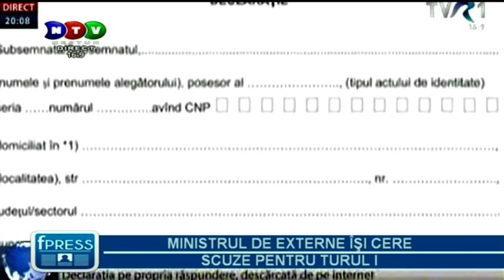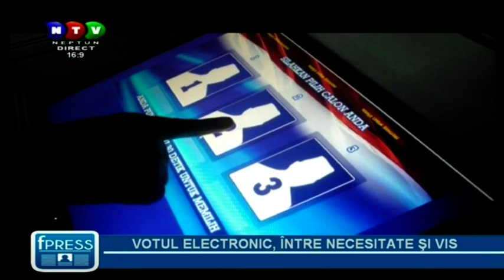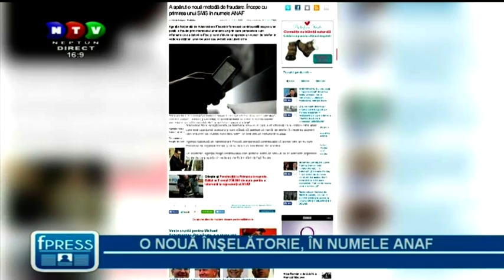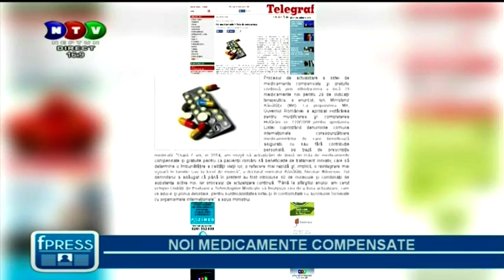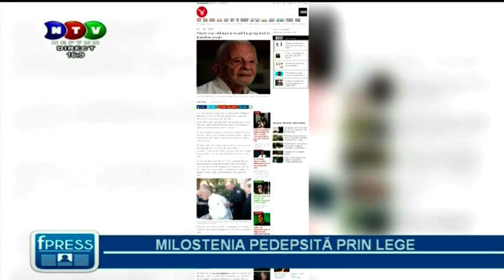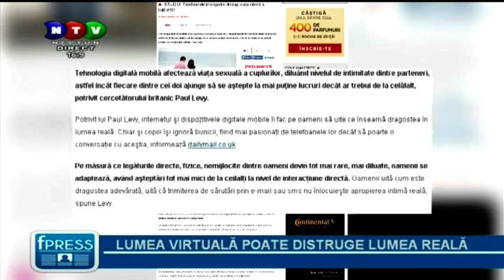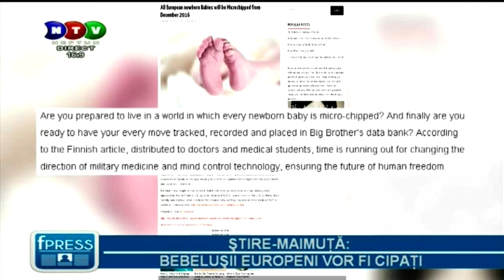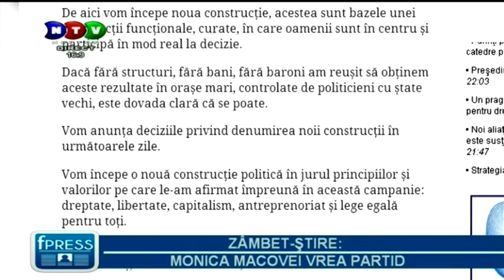"FacePress" - Miercuri - 5 nov. 2014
Emisiunea "FacePress" - Miercuri - 5 nov. 2014.